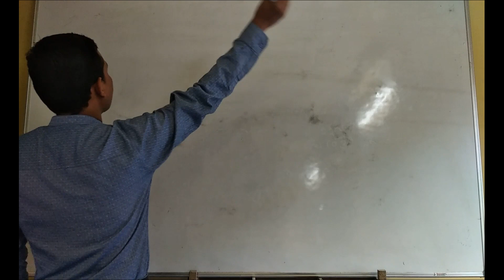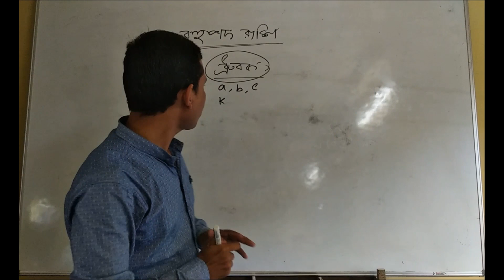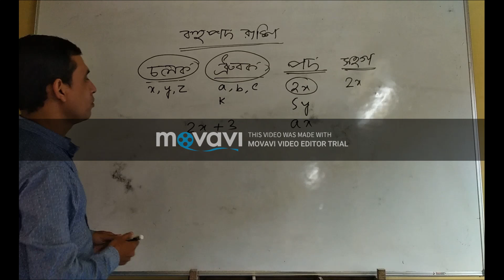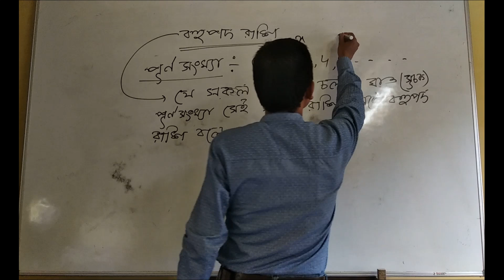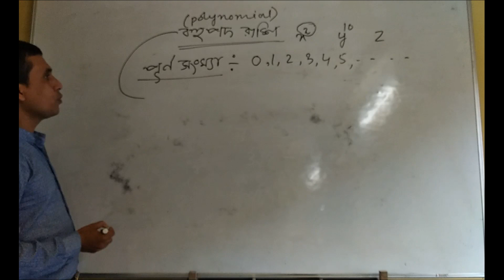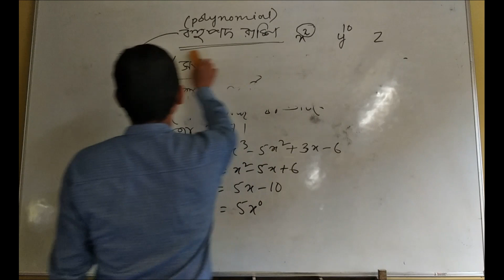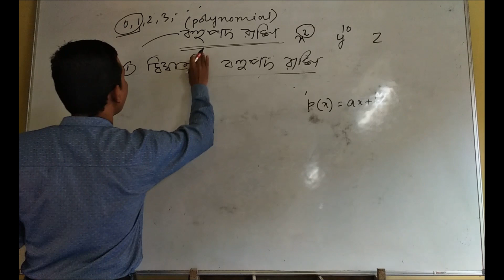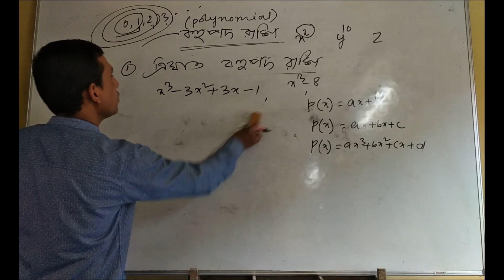class 10 Maths বহুপদ রাশিPolynomials part 1